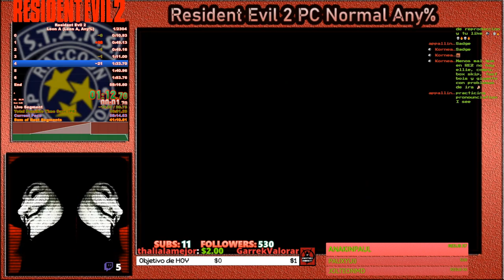💀💀Resident Evil 2 (Clásico) Speedrun💀💀🔥PB 56:29🔥🕹️Leon A any% PC Normal🕹️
Fornite ? Minecraft ? NO, mi segundo speedrun del Resident Evil 2 clásico!!!

Resident Evil 2, conocido en Japón como Biohazard 2 (バイオハザード２ Baiohazādo Tsû?), es el segundo título de la saga de videojuegos Resident Evil, es un videojuego del género survival horror desarrollado por Capcom, originalmente lanzado para la PlayStation en 1998 y el segundo en orden de lanzamiento de la saga. Posteriormente el juego fue portado a PC, Nintendo 64, Game.com, Sega Dreamcast y Nintendo GameCube. Resident Evil 2 también estuvo planeado para la Sega Saturn y la Game Boy Advance, pero fueron cancelados por Capcom. Resident Evil 2 actúa como secuela directa del primer título.

Resident Evil 2 tomó aproximadamente un año y nueve meses en ser desarrollado. Su equipo de desarrollo constó de cincuenta personas, creado a partir de un prototipo inicial llamado Resident Evil 1.5, sin embargo, su desarrollo fue descartado cuando el juego llevaba cerca del 60 y 80% ya que su productor, en sus propias palabras la consideraba sosa y aburrida. No obstante, se apostó por una idea más cinematográfica apostando por una banda sonora más orquestal. Una de las novedades de Resident Evil 2 respecto al juego original es un nuevo sistema denominado como "Zapping", el cual permite alterar eventos desde una partida con un protagonista en la segunda partida con el otro protagonista, es decir, dependiendo de las decisiones tomadas en el escenario A, estas afectan y alteran eventos en el escenario B, un elemento que también aumenta la rejugabilidad del título.

La música para Resident Evil 2 fue compuesta por Masami Ueda, Shusaku Uchiyama y Shun Nishigaki. Existen 2 álbumes de la música de este juego.